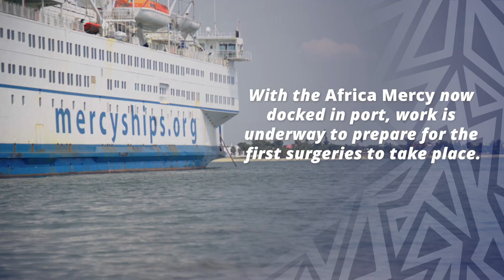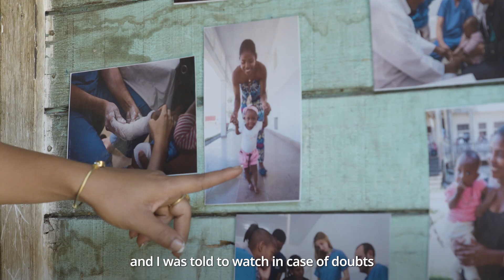Where are they now - Madagascar | Mercy Ships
Mercy Ships last visited Madagascar in from 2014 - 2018. We've been back to visit some of the patients who received life-changing surgery during our last visit.